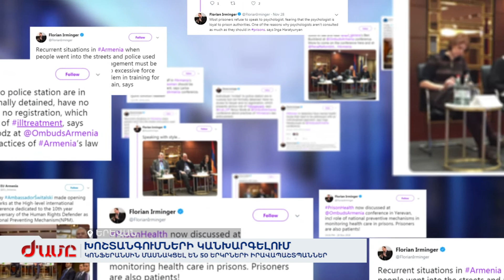ՄԻՊ. խոշտանգումների կանխարգելում կոնֆերանսին մասնակցել են 50 երկրների իրավապաշտպաններ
Երեւանում գումարվեց ընդգրկուն կոնֆերանս, որին մասնակցում էին ավելի քան 50 երկրների մարդու իրավունենքրի պաշտպաններ ու փորձագետներ: